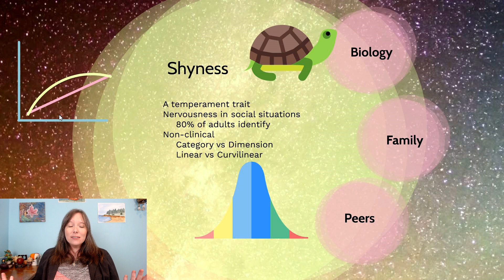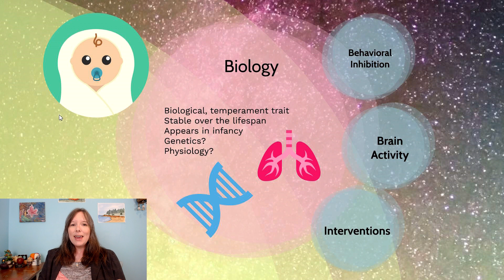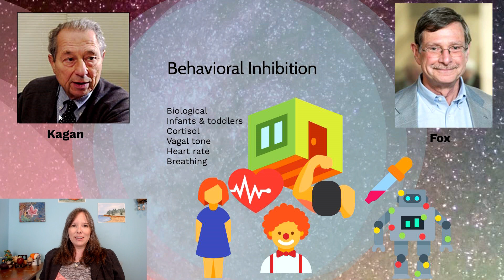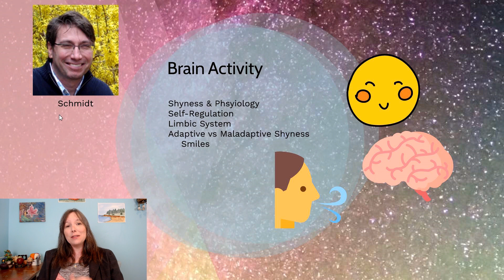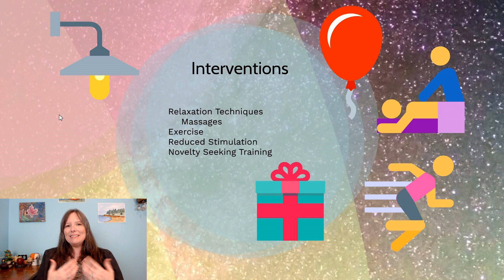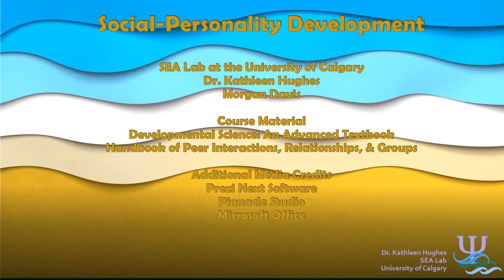Behavioral Inhibition: Social Development, Social Withdrawal #3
Content References
Bukowski, W. M., Laursen, B., & Rubin, K. H. (2019). Handbook of Peer Interactions, Relationships, and Groups (2nd Edition), Guildford Press.